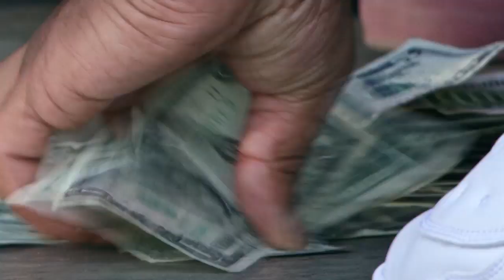i gotta go get it i gotta go get it i gotta go get it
i gotta go get it